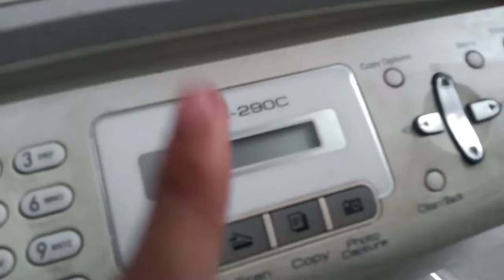Let's open printer ?? क्या होता है इसके अन्दर?? what inside printer, printer open || ojha gaming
aaj apn kholkar dekne wale he printer ko. uske andar kya kya hota he.

Let's open printer ?? क्या होता है इसके अन्दर??  what inside it ?? || ojha g

 NIGHBOT COMMANDS
  !mobile
  !id
LOYALTY POINTS
  !points
  !top
  !tophours

⚓⚓【E】【Q】【U】【I】【P】【M】【E】【N】【T】

                                   35 fps supported

                             ⭕ 4gb ram
                             ⭕  500gb HDD

 best printers what inside printer 3d printing 3d printer printer open ojha gaming